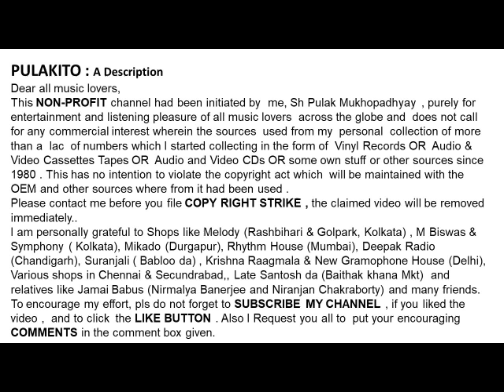হেমন্ত মুখার্জী-তোমার কিসের ভয় (১৯৭৯)-Hemanta Mukherjee-Tomar Kiser Bhoi (1979)-Film : Agnishuddhi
তোমার কিসের ভয় (১৯৭৯)
হেমন্ত মুখার্জী
-Hemanta Mukherjee
Tomar Kiser Bhoi (1979)
Lyrics : Pulak Bandopadhyay
Film : Agnishuddhi

Help Please.